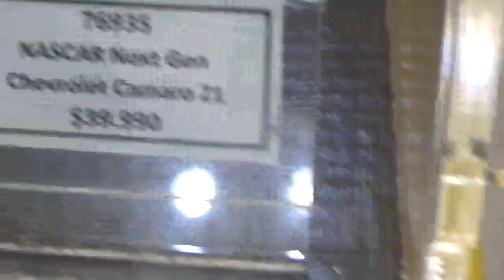Koenigsegg Jesko + Mercedes AMG G 63 y SL 63 + NASCAR Next Gen Chevrolet Camaro ZL1 de LEGO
De las líneas LEGO Technic y Speed Champions

Local oficial LEGO Mall Costanera Center Providencia Santiago de Chile 25 de Diciembre 2024